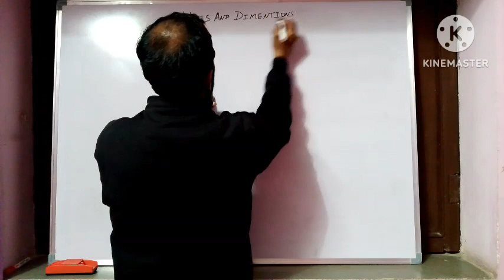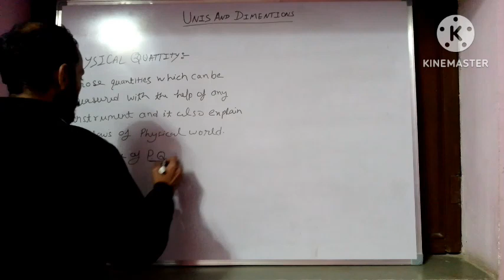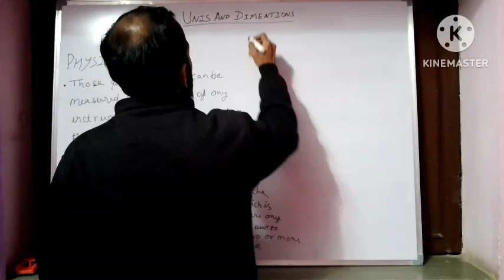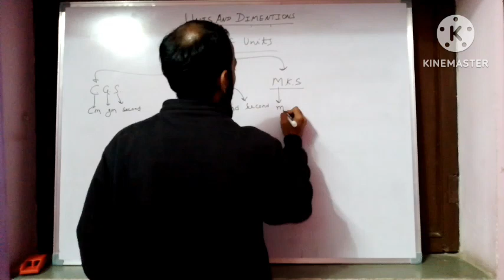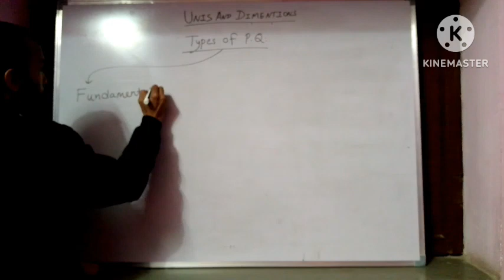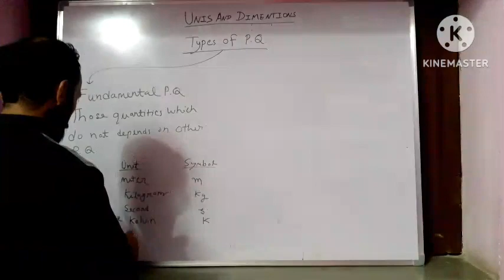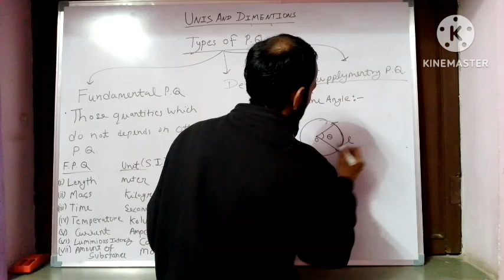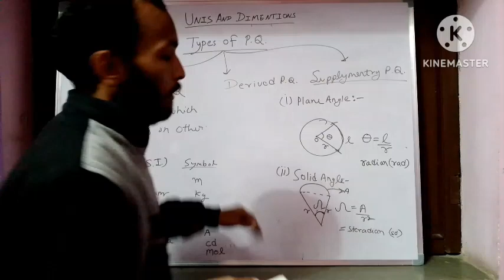UNITS AND DIMENSIONS